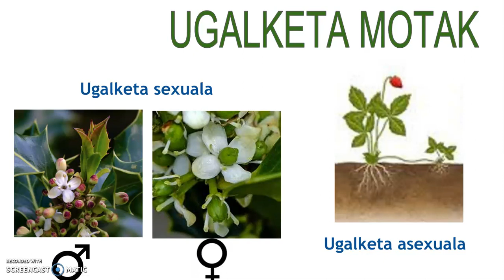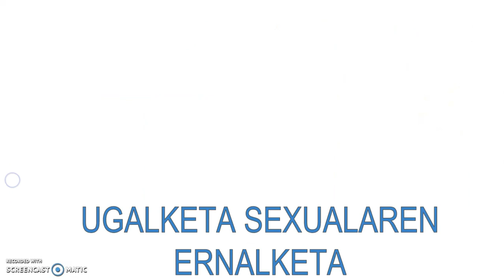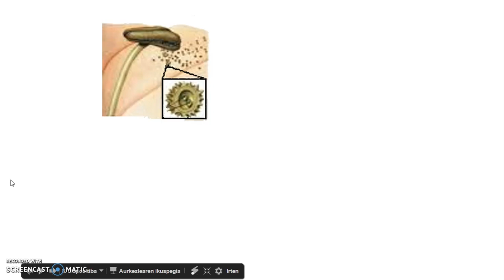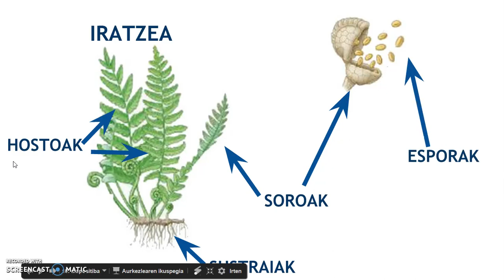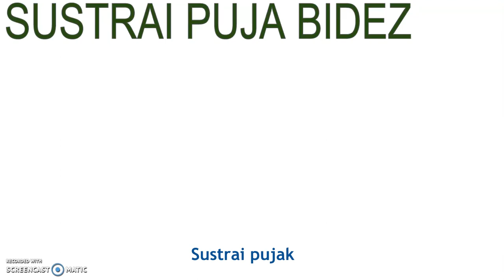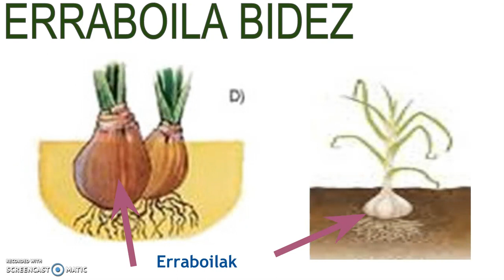Landareen Ugalketa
Izaki bizidunen ugalketa, landareak.